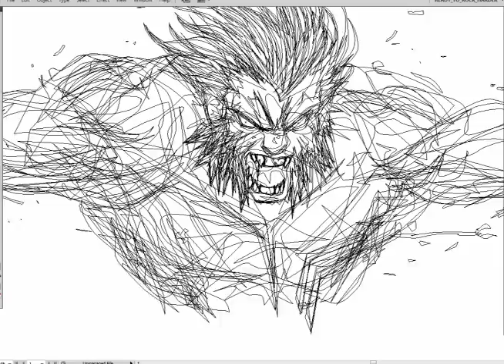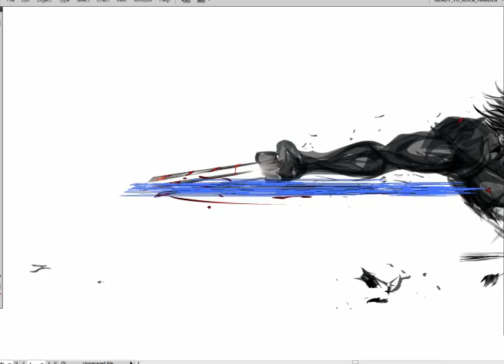Wolverine Progress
chipping away at a snowboard deck